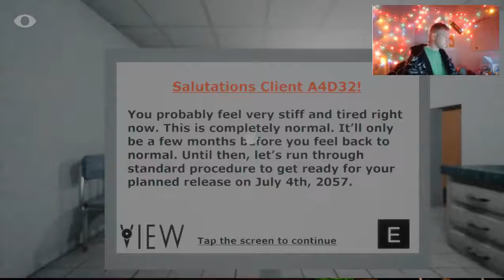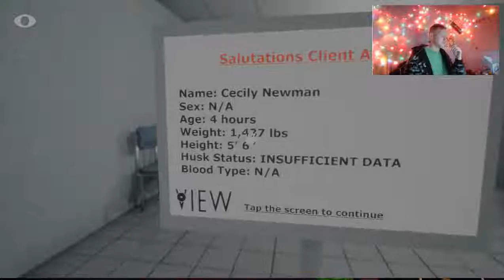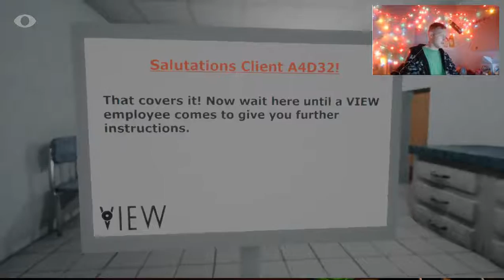Close Your Eyes - What THE Fudge is This